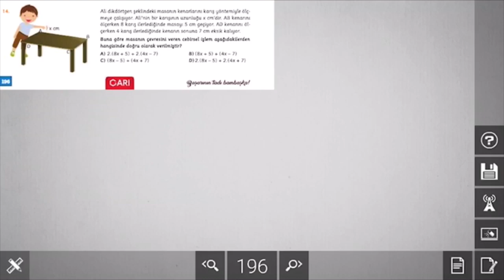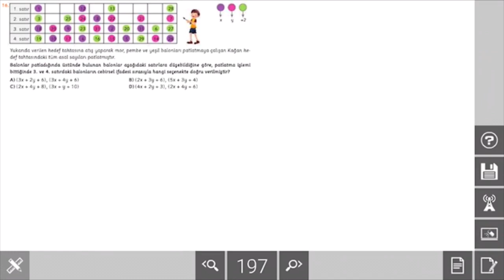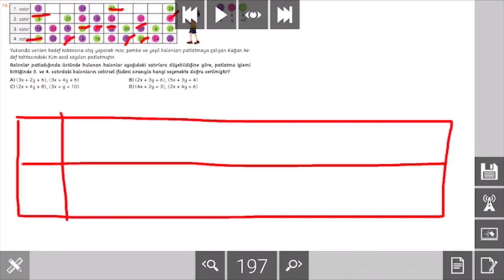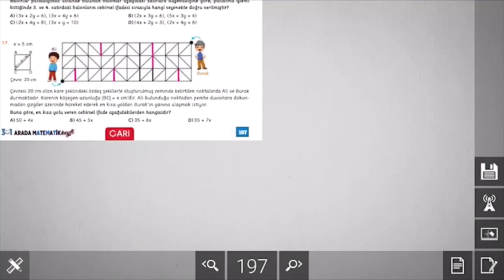06.04.2020 - 6.Sınıf - Matematik - Güçlendiren Test (Cebirsel İfadeler) - 2. Bölüm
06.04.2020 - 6.Sınıf - Matematik - Güçlendiren Test (Cebirsel İfadeler) - 2. Bölüm